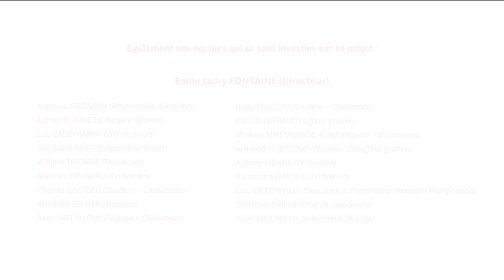Grand Port Maritime de la Réunion - Démantèlement portiques